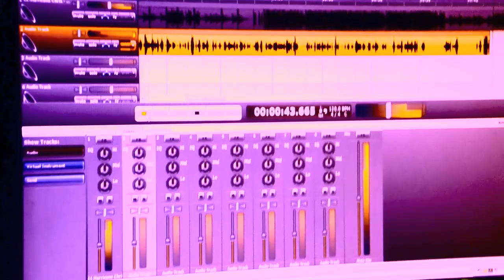AV3, Remo & Kashes Clay B.I.D.N.E.S.S (R.I.P Clayton "Speedy" Shuford) Promo Vid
A Tribute to Speedy , we put this track and video together within a day . We did it for you .
R.I.P Speedy .
OFFICIAL VIDEO COMING SOON .